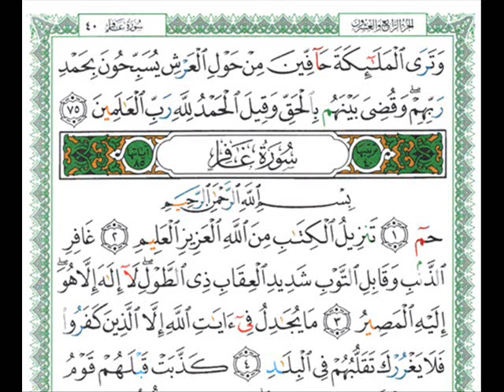خالد الجليل - الزمر - Az-Zumar (Ayat 53 -75) - Khalid Jaleel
Surah Az-Zumar (verses from 53 to 75) recited by Khalid Jaleel.